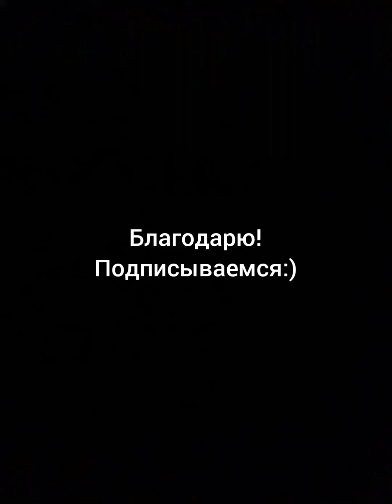Алина Витухновская - Сизифов труп: Стих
Стихи: Алина Витухновская;
Читает:Виктор Санин.